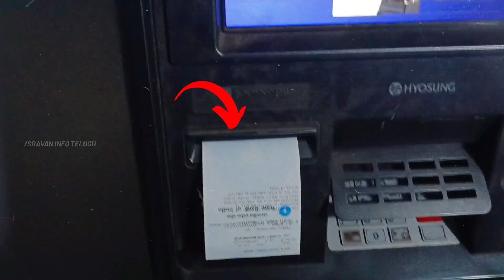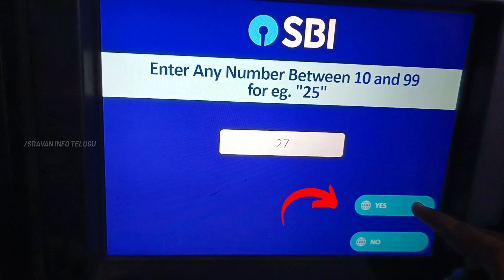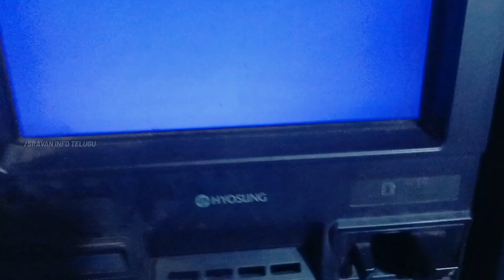💳 How to change SBI ATM pin in ATM machine in telugu | Sravan Info Telugu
In this video let’s understand how to change sbi atm pin in atm in Telugu. The SBI Atm pin generation takes less than 3 minutes to complete.

After watching this video, i am sure you can gain a good knowledge on ATM pin change and can be done very easily by ATM.